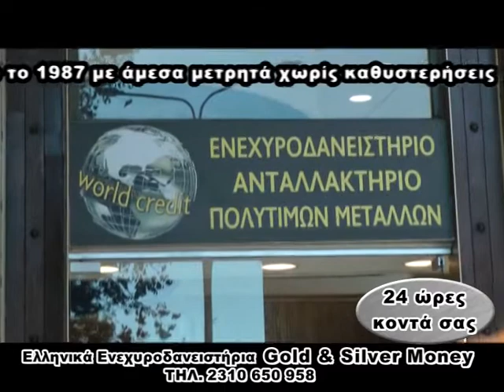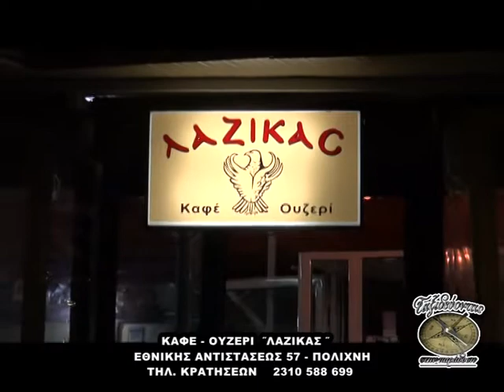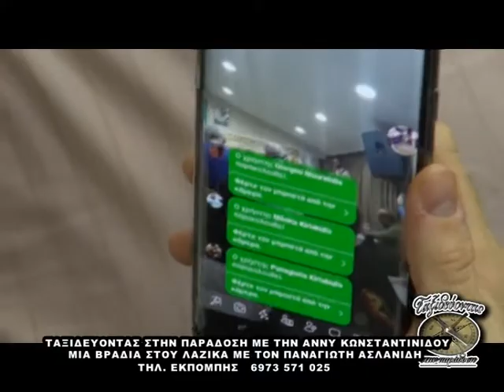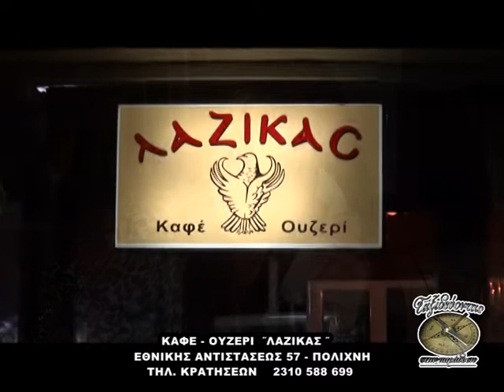17-11-2018 ΠΑΝΑΓΙΩΤΗΣ ΑΣΛΑΝΙΔΗΣ ΣΤΟΝ ΛΑΖΙΚΑ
ΤΑΞΙΔΕΥΟΝΤΑΣ ΣΤΗΝ ΠΑΡΑΔΟΣΗ
ΕΠΙΜΕΛΕΙΑ - ΠΑΡΟΥΣΙΑΣΗ
ΑΝΝΥ ΚΩΝΣΤΑΝΤΙΝΙΔΟΥ
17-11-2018 ΜΙΑ ΒΡΑΔΙΑ ΣΤΟΥ ΛΑΖΙΚΑ
ΜΕ ΤΟΝ ΠΑΝΑΓΙΩΤΗ ΑΣΛΑΝΙΔΗ